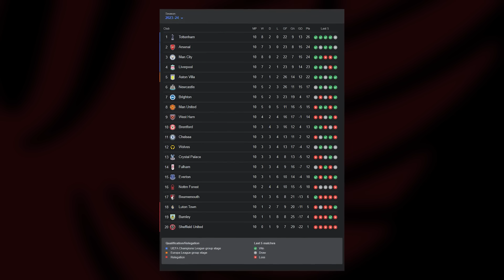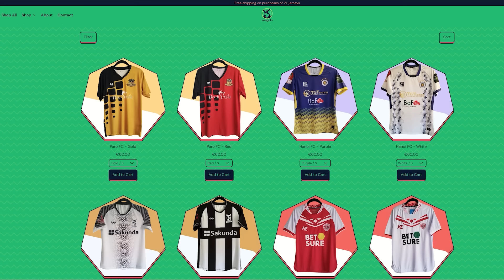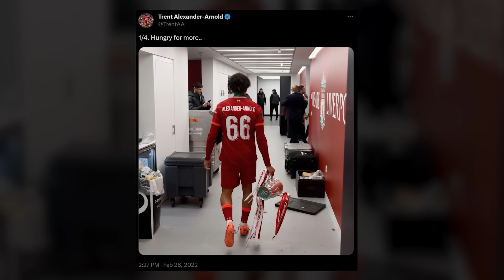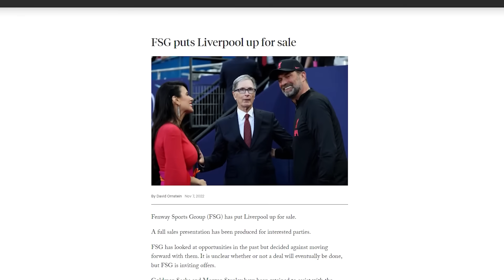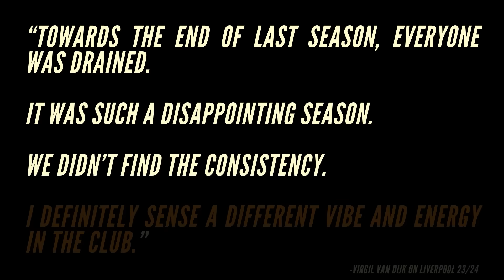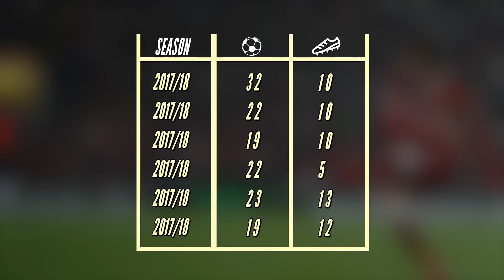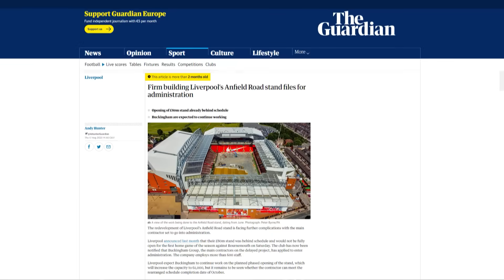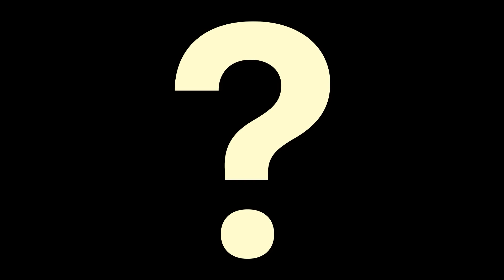Liverpool Are Looking Dangerous Again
Liverpool Are playing some very attractive football this season. How far can they go?

00:00 - Introduction
01:46 - Thanks To Sangalo!
02:39 - Something lacking
06:26 - Turnaround
10:47 - Off The Pitch